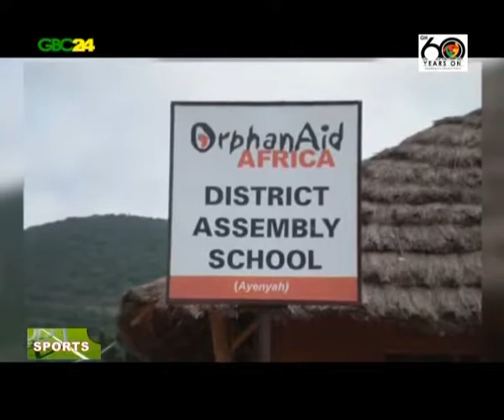FiFI SOCCER FOUNDATION TV INTERVIEW IN GHANA 2017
Fifi Soccer Foundation TV Interview In Ghana fifisoccer fifisoccerfoundation Ghananews GTV FoundationinGhana Ghanasoccer helpingorphans empoweringchildren #